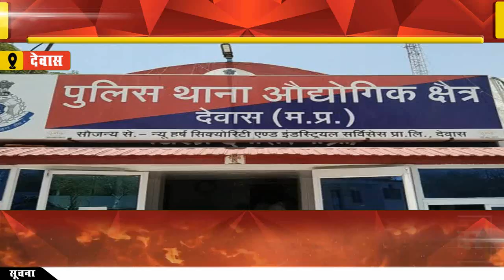युवक ने ट्रेन के सामने कूदकर की आत्महत्या,पुलिस कर रही जांच